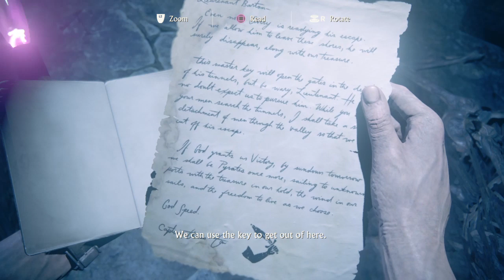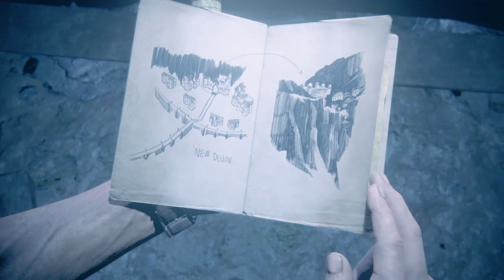💎WEIRD TRAPS!!☠️- 32 - Uncharted 4 : A Thief's End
TRAPS!